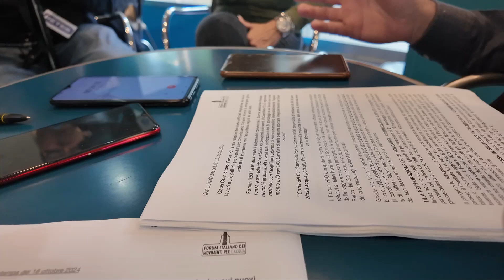Teramo, le richieste del Forum H2O - 18/10/2024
Servizi TG | Teramo, le richieste del Forum H2O | 18/10/2024